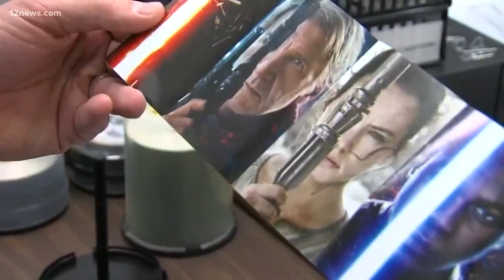Cassette tapes make a comeback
This cassette company will be the only one left making cassette tapes.